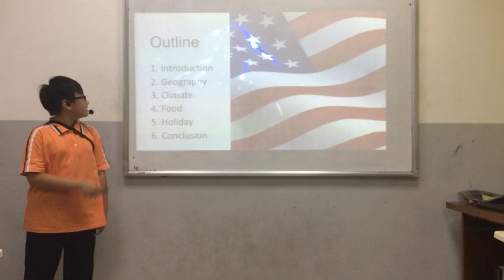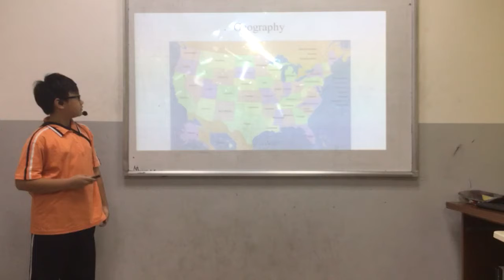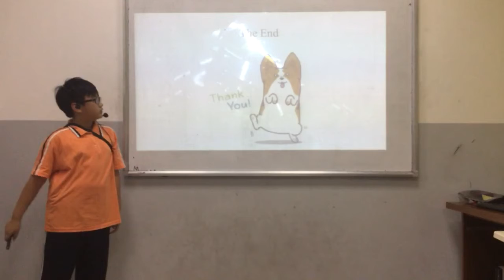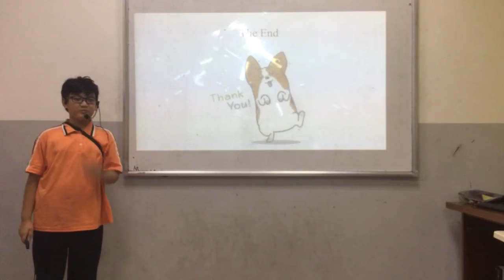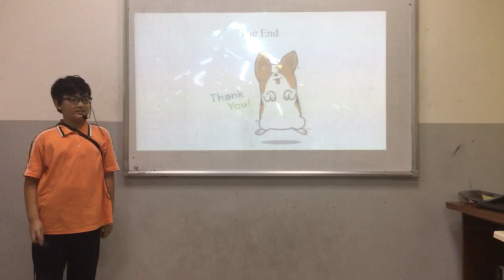CEC | Test in October 2018 | ES5K | Gia Khánh